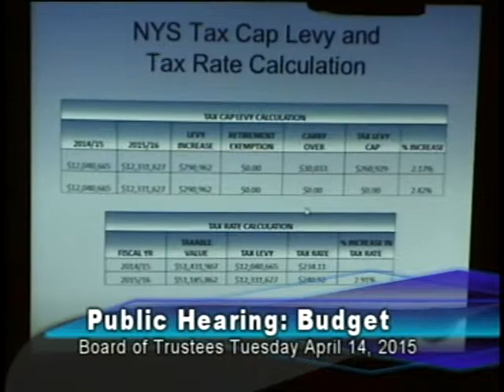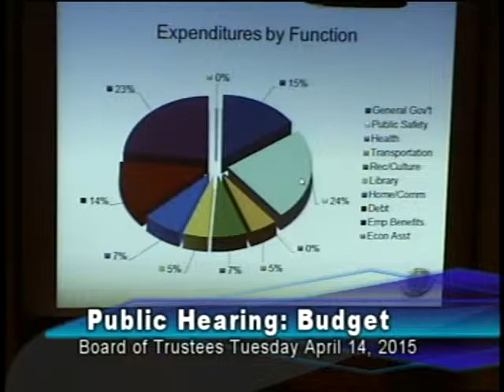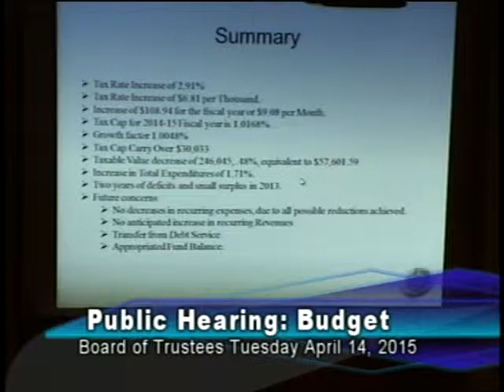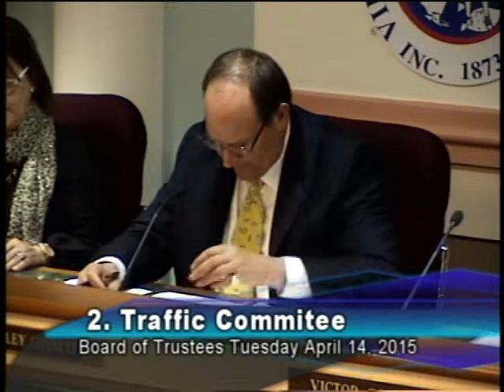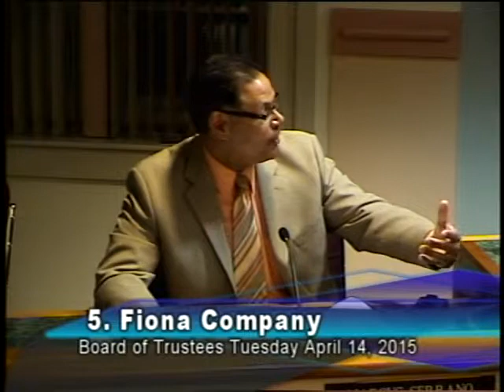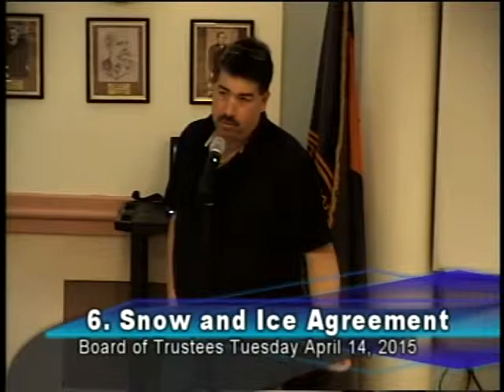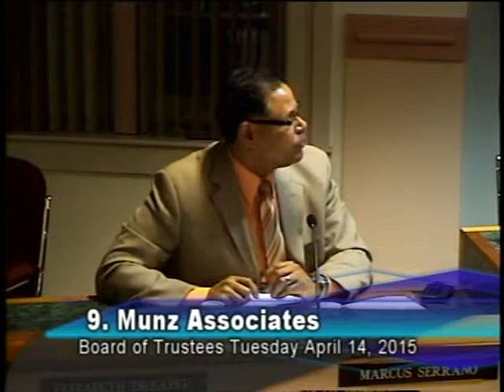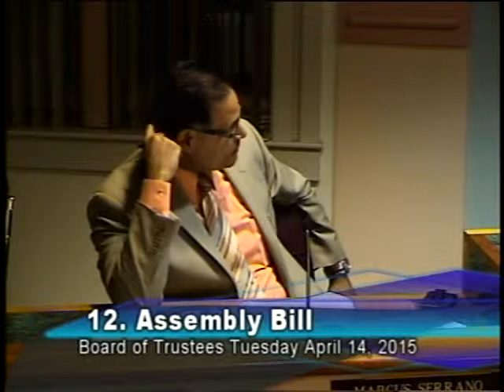4-14-15 Board of Trustees Part 2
Board of Trustees Part 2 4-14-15